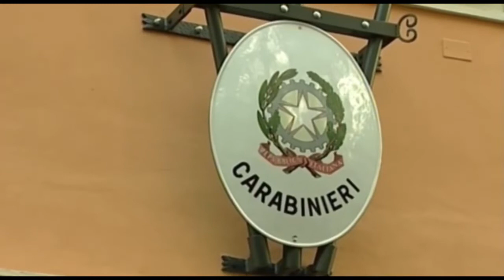PUSHER 38ENNE FERMATA A BRENO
Prosegue il contrasto allo spaccio in Valle Camonica. I Carabinieri della Compagnia di Breno ha fermato una 38enne del paese, colta in flagrante mentre smerciava una dose di cocaina.